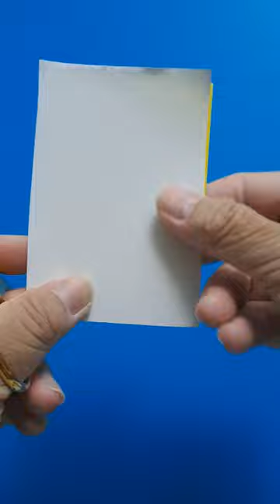A white head bald eagle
A three color paper cutting of A white head eagle after many tries.

** ABOUT ME **
My Name is Welles Tan
I've been on YouTube since 2007 and started my first personal YouTube channel about art and crafts in 2022. My background is in graphic artist, metaphysics and in traffic control jobs.

This channel is all about to provide some viewing funs and ideas for the viewers.